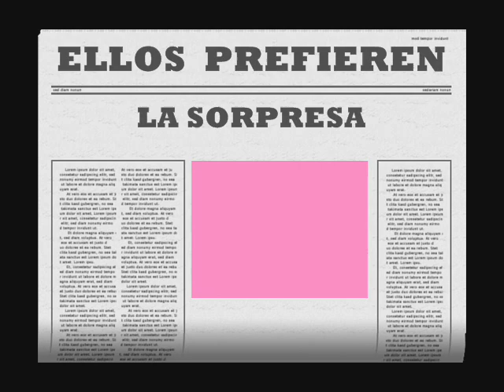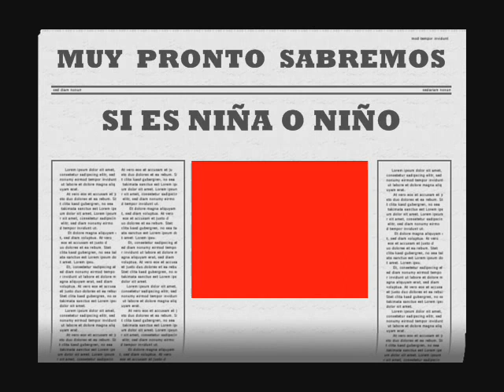El Embarazo de Natalia Streignard una Hermosa Realidad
Fotos y video de Naty y su esposo sobre como evoluciona ella en su embarazo y hoy su  sueño de ser mama pronto sera realidad dios los bendiga Siempre y sean muy felices